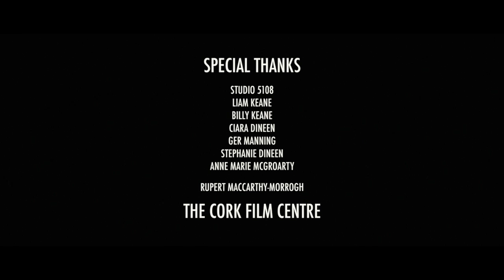STOLEN // Award winning short film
Winner of multiple awards in film festivals both in Ireland and the United States.  Official selection at film festivals around the world.

Produced by EPIC Productions Ireland.

Lydia Punch
Sinéad O'Riordan
Trevor Somers
Maureen Prendergast
Sam Alman

Writer / Director - Yvonne Keane
Producer - Chris Cullen
Cinematographer / Editor - Justin MacCarthy
First Assistant Director - Toby Lee Tyrrell
Production Manager - Ger Browne
Casting - Chris Cullen / Yvonne Keane / Ger Browne
Sound Recordist / Sound Mix - Hugo Parvery
Original Score - Julie Feeney
Hair / Makeup / Wardrobe - Mary Ginnifer
Location Manager - Stephen Broekhuizen

"If I lose you tonight"

"Grace"
"Impossibly Beautiful"

Special Thanks
Cork Film Centre
Rupert McCarthy-Morrogh